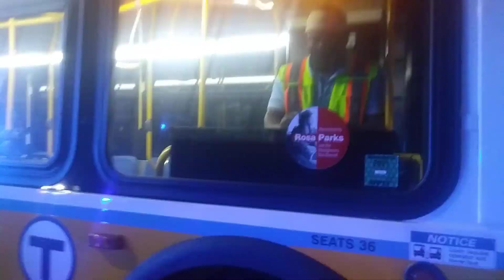Car cut MBTA bus off at turn outside of South Bay Mall